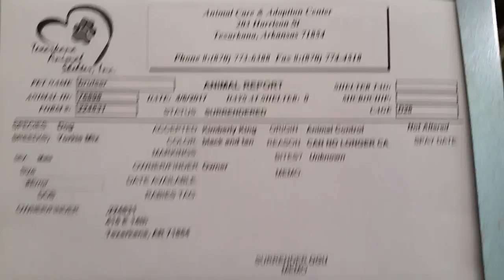Yorkie and Terrier at Texarkana Animal Shelter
Texarkana animal shelter is located at 203 Harrison in Texarkana, Ark. Please use the Animal and Form numbers in the video when calling the shelter to inquire.